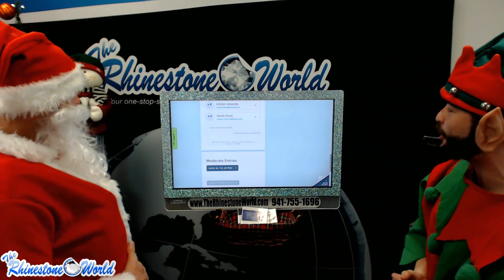TRW's 2nd day 'til Christmas Giveaway... 2 WINNERS!!!